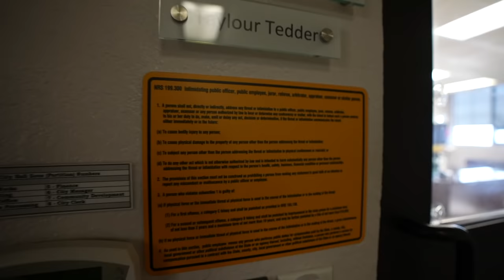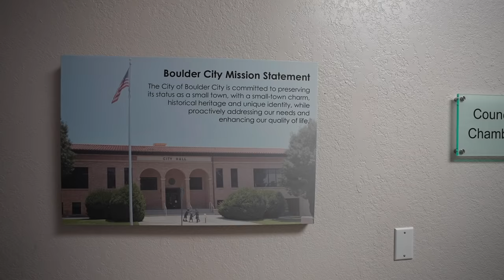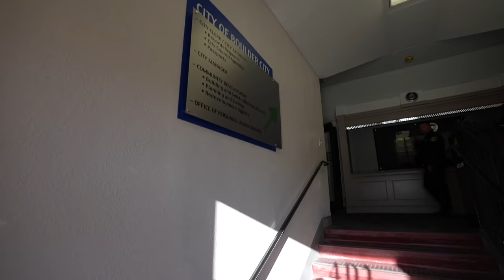TYRANT COPS GET THEIR EGOS DESTROYED! - POWER TRIP FAIL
FEELINGS ENFORCERS OWNED - THINK THE LAW DOESN’T MATTER

Boulder City Hall (Boulder City, Nevada)
First Amendment Audit with Amagansett Press
Las Vegas Metropolitan Area

LOCATION OF THIS VIDEO:
Boulder City Hall
-Boulder City, Nevada (Clark County)

-Boulder City Police
 -Main Phone:
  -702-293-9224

 Chief Timothy Shea

 Officers in this video:

 -GUY LIEDKIE, "OFFICER" # 353:

 -PETER WHEELER, "TRAFFIC SAFETY OFFICER" # 338

 -THOMAS HEALING, "OPERATIONS LIEUTENANT" #299

-Crimeless Security, Inc.
 -Nevada Division:
  -Main Phone
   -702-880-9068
  -Leroy Murray, Jr. – President
  -Darrell Hampton – Director of Security

 -Security Guard in this video:
  -MARK BURCHER

-Boulder City Administration:
 -City Hall Main Phone Number
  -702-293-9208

 -City Manager Taylour Tedder
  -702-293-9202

 -City Attorney
  -Brittany Walker, Esq.
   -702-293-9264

  -Lauren Oliver, Esq.
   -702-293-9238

Social Media PSA:
THE ONLY SOCIAL MEDIA OUTLETS I USE ARE YOUTUBE, INSTAGRAM, & TWITTER (Links Above) AMAGANSETT PRESS AND I DO NOT USE FACEBOOK. Anyone impersonating either one of us or using our videos, logos, etc. on Facebook or any other platform is stealing our content without permission. Please do not support the people and pages who do this.

Full Time RV Living 🗺 60k+ Miles Driven